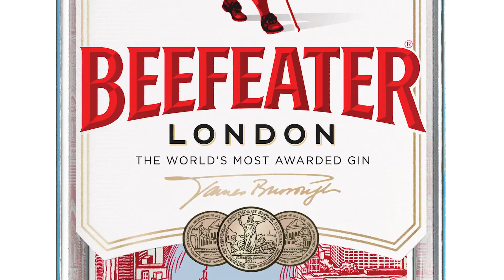Module 8 Liqueurs & other modifiers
Andrew Dickey, Spirit Specialist at Irish Distillers will explain what Liqueurs and Modifiers are and give a brief profile of what you’ll need to know about them.